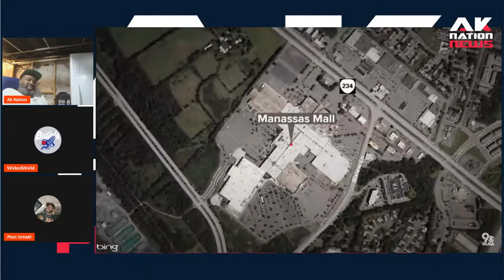A White dude got chased and beaten by teens for fun a Block from AOC's condo.